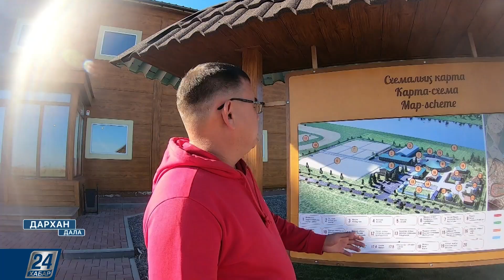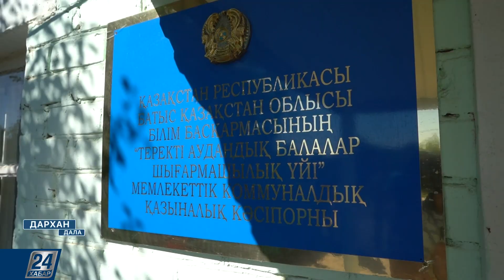Дархан дала І Оралдың тарихи келбеті